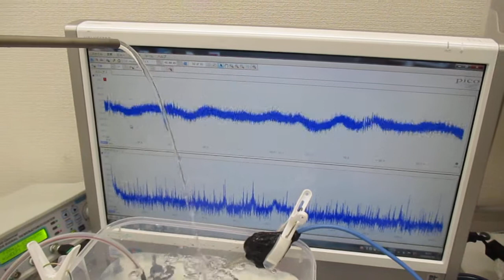チタン製ストローを利用した、超音波伝搬制御技術 ultrasonic-labo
１０～１００ＭＨｚの高い周波数制御の実現